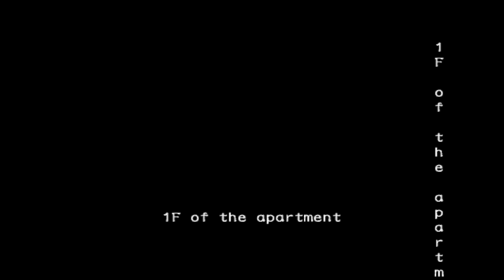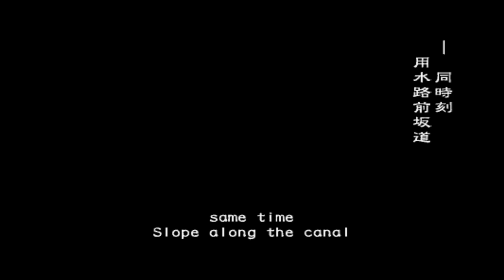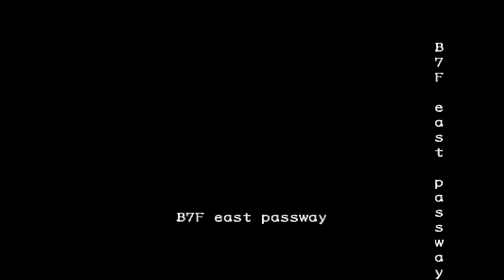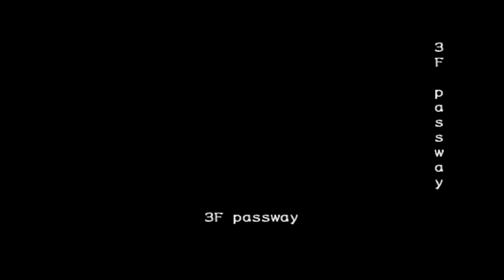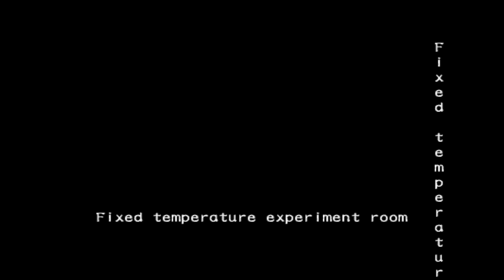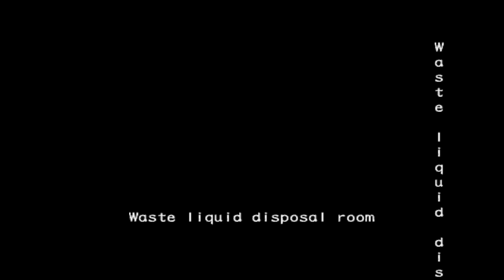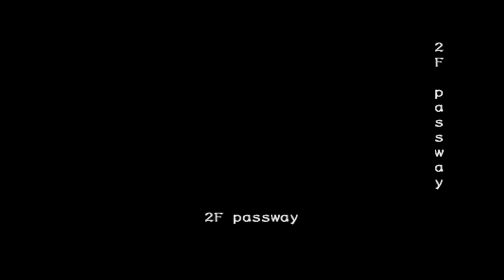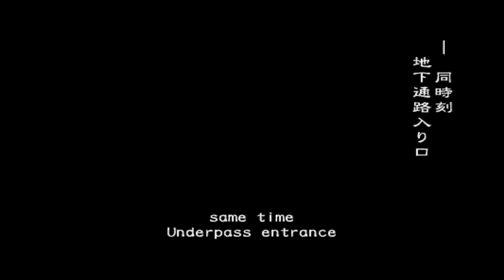Resident Evil OutBreak ONLINE COOP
Nightmare mode